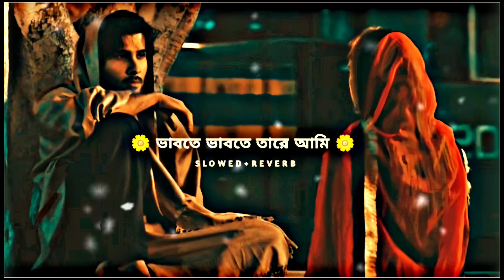ভাবতে ভাবতে তারে আমি lofi slowed reverb rs fahim chowdhury | bangla new song | swag chacchi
Priya Re Song Lyrics By Eemce Mihad

Song: Priya Re

Singers: Shahnewaz Chowdhury Miraz

Lyrics: Eemce Mihad

Tune: Shahnewaz, Eemce Mihad

Music composer: Eemce Mihad

Priya Re Song has been sung by Shahnewaz Chowdhury. Music composed by Eemce Mihad. Lyrics written by Eemce Mihad. Priya Re Lyrics Eemce Mihad. Priya Re Song Lyrics Eemce Mihad. Priya Re Song Lyrics. Priya Re Lyrics Bangla.

Priya Re Lyrics in Bengali Eemce Mihad:

তাকিয়ে আসমানের দিকে

সে কি বলো আছে সুখে

ভাবিয়া কাঁদিয়া মরি

সে যে পাশে নাই

বিধাতা আমাকে বলো

কোথায় গেলে তারে পাবো?

যন্ত্রণা গুলো আমাকে

ভেতরে পোড়ায় (×২)

ভাবতে ভাবতে তারে আমি

চোখ বুজিয়া জড়াই ধরি

চোখ মেলিয়া দেখি আমি

সে যে বুকে নাই (×২)

প্রিয়া রে প্রিয়া রে প্রিয়া

কেন দিলি আমায় ভাঙ্গিয়া

মন আমার দিলি ভাঙ্গিয়া

এখন আমি একা থাকি

নিজেরে আয়নাতে দেখি

চোখ দুইটা মেইলা দেখি

চোখে পানি নাই

রক্ত জইমা হচ্ছে কালো

তবু তুমি থাকো ভালো

কষ্ট গুলো পুইষা রাখি

তোমারই নেশায় (×২)

Re Lyrics in English Transliteration:

Takiye asmaner dike

Se ki bolo acho sukhe

Vabia kandiya mori

Se je pashe nai

Bidhata amake bolo

Kothay gele tare pabo

Jontrona gulo amake

Vetore  poray

Vabte vabte tare ami

Chokh bujia jorai dhori

Chokh melia dekhi ami

Se je bukey naay

Priya re priya re priya

Keno dili amay bhangia

Mon amar dili vangia

Ekhon ami eka thaki

Nijere aayna te dekhi

Chokh duita meila dekhi

Chokhe pani nai

Rokto joima hochhe kalo

Tobu tumi thako valo

Koshto gulo puisha rakhi

Tomari neshay